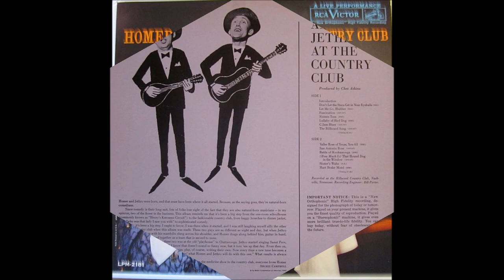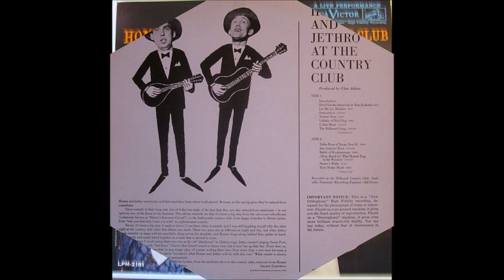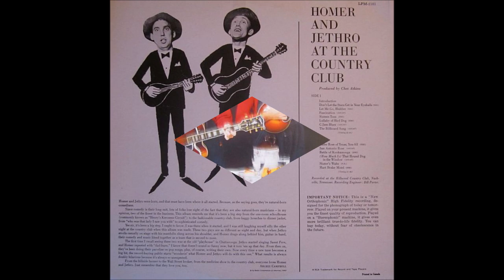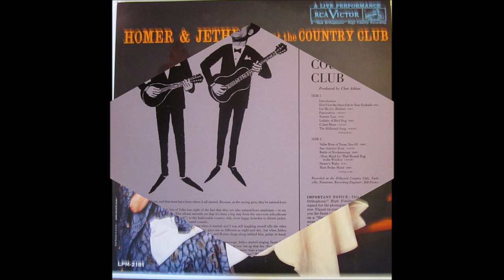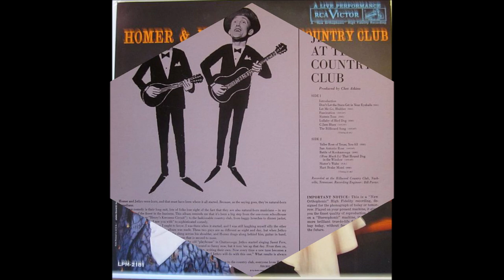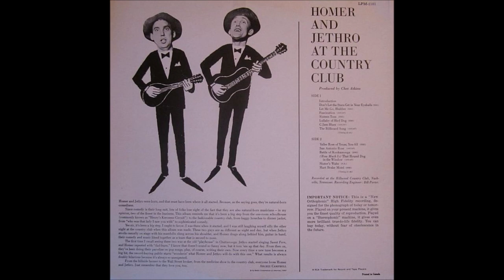Homer and Jethro - At The Country Club - Complete Album (1959).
Recorded 12 November 1959  - LIVE at the Hillwood Country Club
6201 Hickory Valley Road, Nashville, TN

                Track No.1...Intro
[2:55]                       2...Don't Let The Stars Get In Your Eyeballs
{6:16]                     3...Let Me Go, Blubber
[11:02]                    4...Sixteen Tons
[13:06]
[17:30]                5...C-Jam Blues                   6...The Billboard Song
[28:14]                   7...Yeller Rose Of Texas, You-All
[30:45]                    8...San Antonio Rose/Battle of Kookamonga
[36:01]                    9...(How Much Is)
                     That Hound Dog In The  Window
[44:23]                   10...Hart Brake Motel